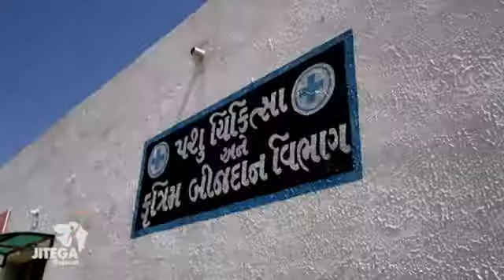Janmashtmi Pashu Mela SD